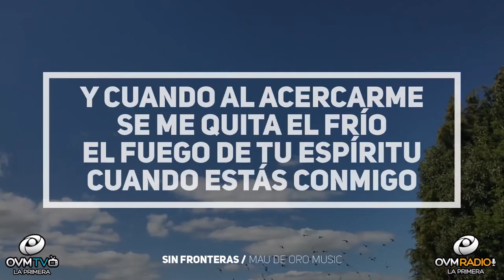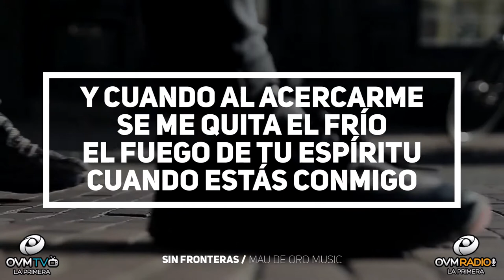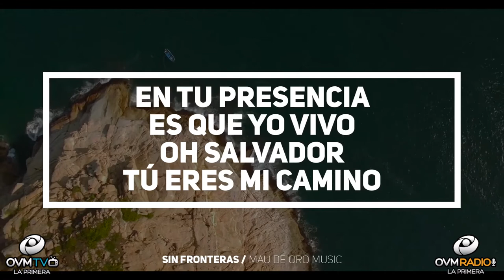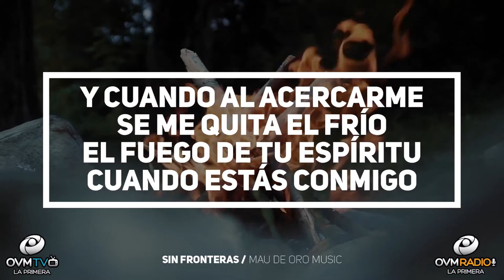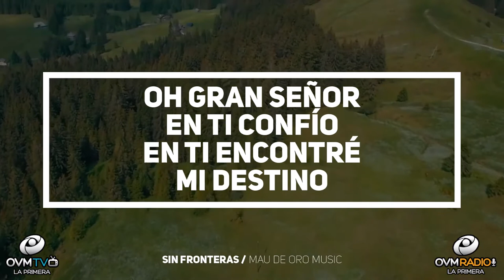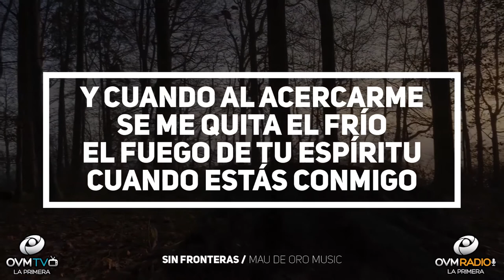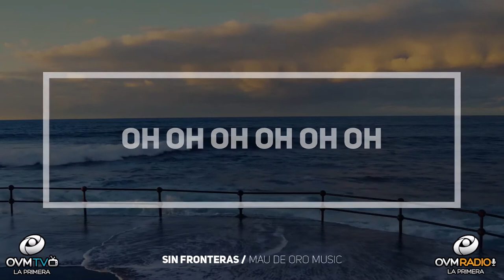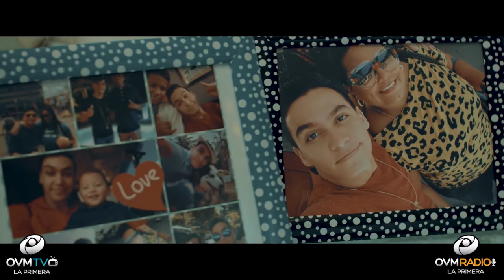Compartiendo La Visión, Episodio 123 - OVM Radio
Episodio número 123 del programa Compartiendo la Visión, con Elaine Enriquez. Un Programa motivador que cambiará el ritmo de tu día. En este episodio nuestros invitados, el joven cantante colombiano Mau de Oro, y Marilyn Rivero, Pastora y Presidente de "La Asociación de Pastores de Miami".